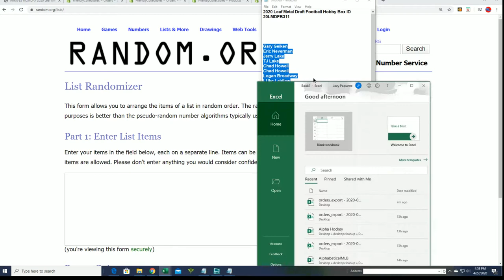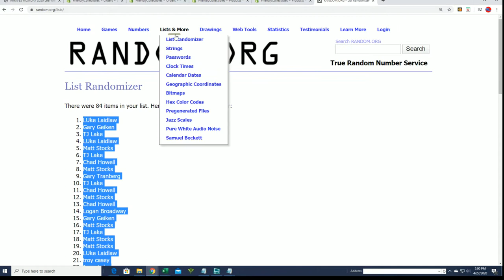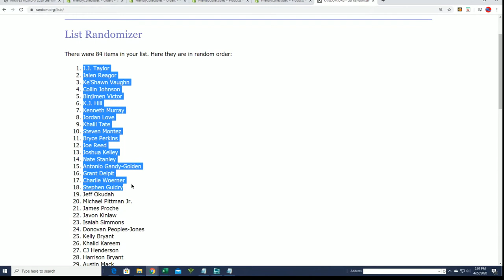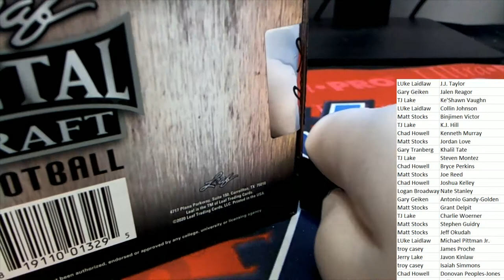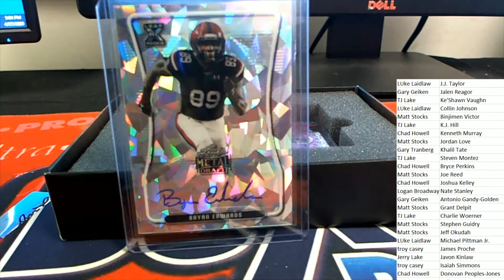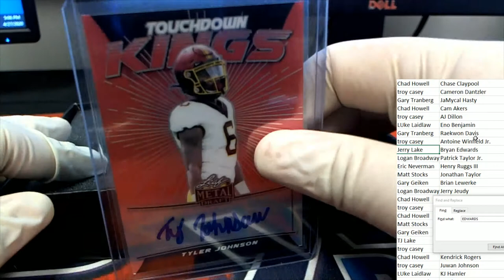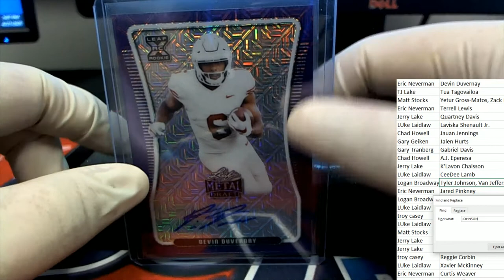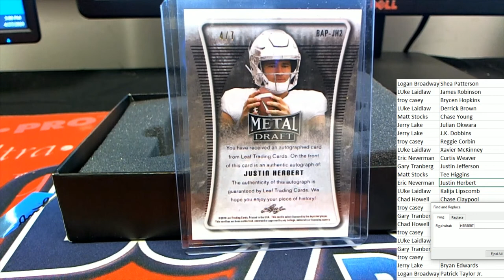2020 Leaf Metal Draft Football Hobby Box ID 20LMDFB311